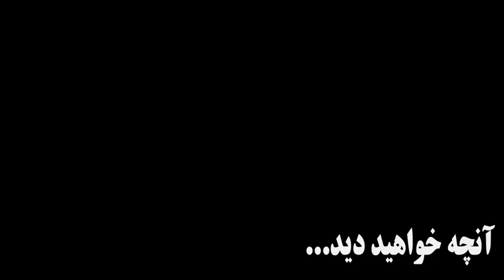به جرم مشروب و پارتی کردن تو ایران گرفتنمون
به جرم مشروب و پارتی کردن تو ایران گرفتنمون آیسان رو انداختن زندان زنان بابا مامانش اومدن صند اوردن